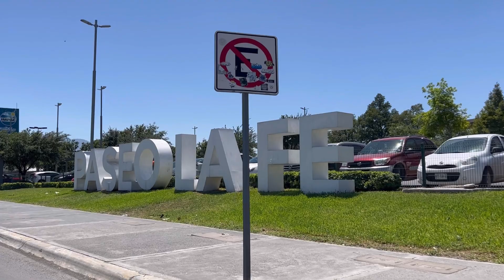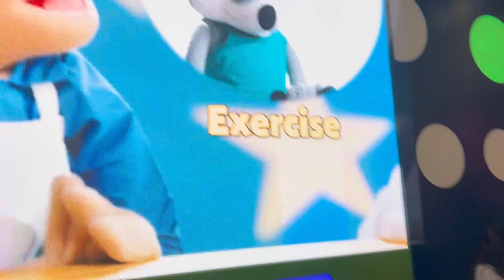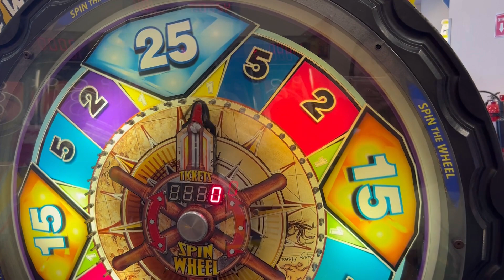LIMPIANDO MI CASA EL DÍA DEL NIÑO✨ HAY TIEMPO PARA TODO✅